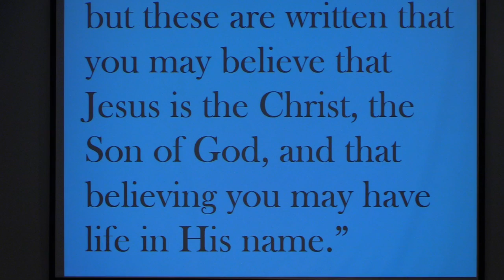Why Believe Jesus? Part 1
John 20:30-31
Andy Robison